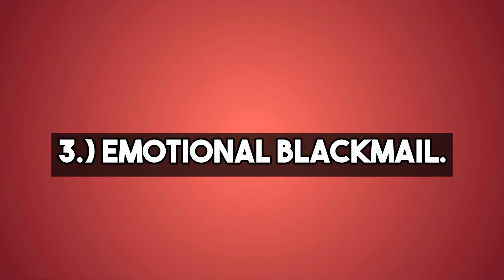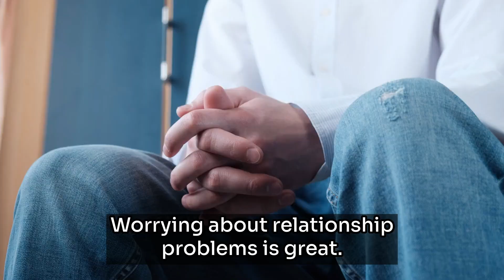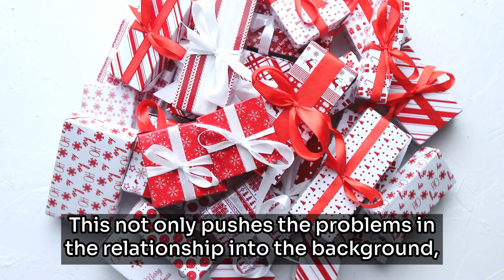6 Signs Of An UNHEALTHY Relationship That Is Considered Normal | Relationship Advice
This is a video about 6 signs of an unhealthy relationship that is considered normal. Relationship advice.

00:00 6 signs of an unhealthy relationship that is considered normal. Relationship advice.

If you're feeling like your relationship is heading down a dangerous road, it might be time to examine the signs of an unhealthy relationship. In this video, we'll share six signs that your relationship is headed down a bad path and offer advice on how to address the issues.

If you're in an unhealthy relationship, it can be tough to know when to reach out for help. But if you're experiencing one of the six signs listed in this video, it's important to get help. Relationship advice in this video will help you identify and address the issues in your relationship before it becomes too destructive.

Are you in an unhealthy relationship? If so, it's important to get help! In this video, we're discussing 6 signs of an unhealthy relationship that are considered normal by most people. If you think you might be in an unhealthy relationship, it's important to talk to someone about it.

If you're in an unhealthy relationship, it's important to know that you're not alone. In this video, I'm sharing with you some of the most common signs that indicate you're in an unhealthy relationship. If you think you might be in an unhealthy relationship, it's important to talk to someone about it. We want to help you get out of the situation and find a healthier relationship that will make you happier!

In this video, we're going to be talking about the signs of an unhealthy relationship. relationship advice is one thing we all need, and this video is going to provide it.

If you're in an unhealthy relationship and you're not sure what to do about it, be sure to watch this video. We'll discuss the signs of an unhealthy relationship and give you some advice on how to get out of it. If you're feeling stuck in your relationship, this video is for you!